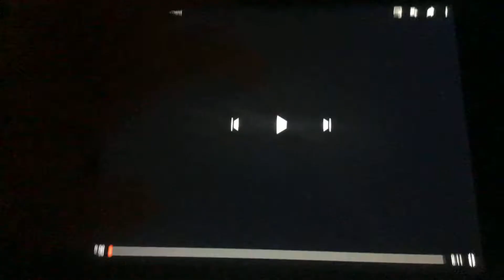Artist View Entertainment (Asia Version)